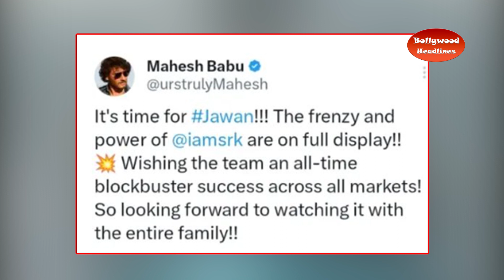'Mahesh Babu is desperate to watch the film with his family, Shah Rukh Khan said this on this